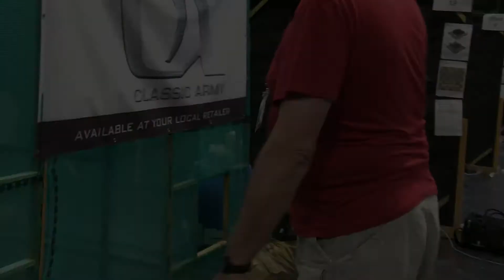Airsoft Surgeon 2020 Championship Shield Cup Shooter Video 53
One of the shooters at the Airsoft Surgeon 2020 Championship Shield Cup goes through one of the stages.

This event took place during the British Shooting Show 2020 last 14-16 February 2020 at the NEC Birmingham.